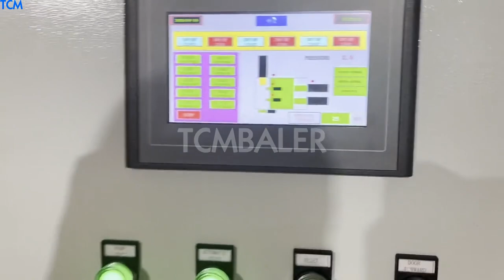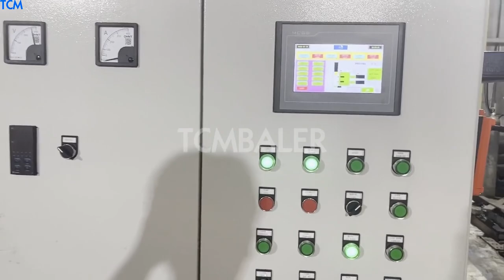stainless scrap baling machine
baler For Sale Belarus, Jiangyin Shengbo Hydraulic Machinery Spain, 1000ton~1600ton heavy, duty large scrap metal blocks gantry shear. Q15 series guillotine shear. Q43 series alligator shear. Q91 series heavy, duty scrap metal shear. Baler. Y81F series turn, out baling machine. Y81Q series forward, out baling machine. Y81T series side push, out baling machine. Crushing line. Shredder. Bale dismantle machine Scrap baling Machine Japan, Hydraulic Metal Baler For Switzerland, Quality Scrap Baler Machine manufacturers exporter, buy Scrap baling Machine, Hydraulic Metal Baler For Waste Aluminum, Stainless Steel from China manufacturer. Stainless Steel Scrap Baler Norway, Stainless Steel Scrap Baler Kenya, Alibaba.com offers 5,782 stainless steel scrap baler products. About 6% of these are other packaging machines, 1% are other metal metallurgy machinery. A wide variety of stainless steel scrap baler options are available to you, such as food, apparel, and textiles. China Stainless Steel Scrap Baling Press Machine Malaysia, Sierra Leone, China Stainless Steel Scrap Baling Press Machine, Find details about China Baling Press Machine, Stainless Steel Scrap from Stainless Steel Scrap Baling Press Machine, Jiangyin Metallurgy Hydraulic Machinery Factory China Waste Stainless Steel Baling Machine Kuwait, push Cyprus, Stainless Steel Baling Machine, Scrap Car Baler, Steel Shavings Baling Machine manufacturer, supplier in China, offering Waste Stainless Steel Baling Machine, push, out type,, Y83, 3600 Copper Granules Iron Chips Automatic Briquetter, Y83, 6300 Shengbo Cast Iron Metal Chips Briquette Machine and so on. China Scrap Steel Baling Machine South Africa, Scrap Steel Baling Vietnam, China Scrap Steel Baling Machine manufacturers, Select 2020 high quality Scrap Steel Baling Machine products in best price from certified Chinese High C Steel manufacturers, Stainless Steel Set suppliers, wholesalers and factory on Made, in, China.com steel scrap baling machine Venezuela, steel scrap baling machine Mauritius, Double Action Scrape Baling Press Machine offered to find suitability for meeting the bailing requirements of stainless steel, aluminum, copper scrap and others in different bale weights from 20 to 80 kg. The efficient performance delivered by the machines allow for providing an optimum reduction of scrap materials through the use of hydraulic force from two different angles that provide for, Scrap Baling Presses Colombia, Double Action Scrape Baling Indonesia, hydraulic steel iron scrap baling press machine, scrap baling press for mild steel,metal,iron scrap,stainless steelCLICK ON YOU TUBE ICON FOR WATCHING ALL BALING PRESS MACHINE WORKING VIDEO. steel iron scrap baling press machine is used for pressing scrap generated from all soft scrap which we used in daily life like and can easily be sold out when its not in use. steel scrap baling press machine is used for pressing Namibia, Trinidad and Tobago, ms, ss scrap baling press machine is serve to press mild steel scrap and stainless steel scrap generate from big country to small country and big houses to small houses.the best way to utilise all old scrap is recycle it through melting process,melt all old scrap in oven or, hydraulic baler for light commercial ms New Zealand, ss scrap Turkey, China Metal Stainless Steel Baler Recycling Machine, Find details about China Scrap Metal Baler, Baling Machine from Metal Stainless Steel Baler Recycling Machine, Jiangsu Dongfang Hydraulic Co., Ltd. China Metal Stainless Steel Baler Recycling Machine Israel, Cameroon, JinXin stainless scrap Baling Machine on sale manufacturers, find details about JinXin stainless scrap Baling Machine manufacturers, supplier and wholesaler, JinXin Recycling Equipment Co.,Ltd. . China JinXin stainless scrap Baling Machine Czech, Suriname, 2019, 12, 28Buy hydraulic Stainless steel scrap baling machine with cheap wholesale factory price from China best supplier and manufacturer TCM BALER dealer, we have best quality recycling baler machine for sale than Huake, tianfu, orwak, FGMSHYD,